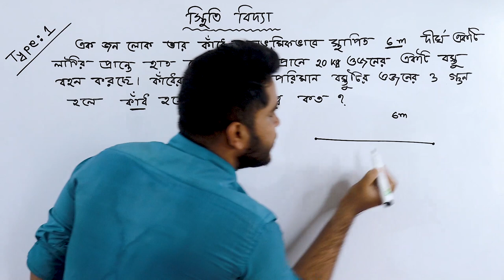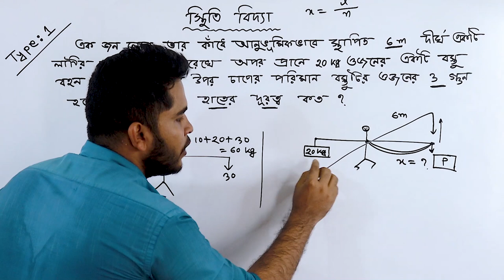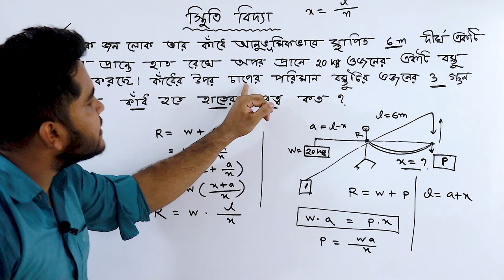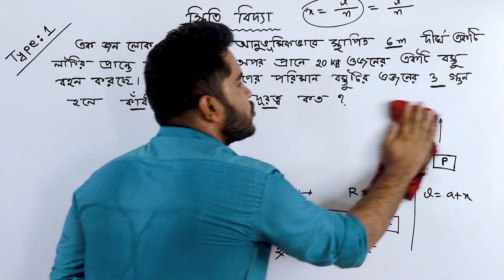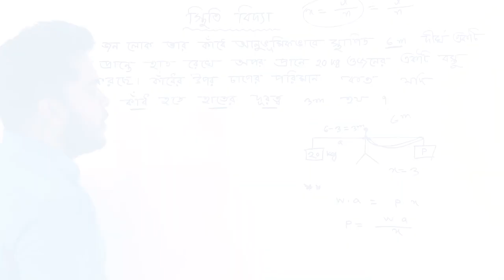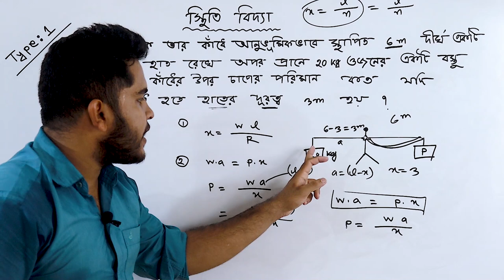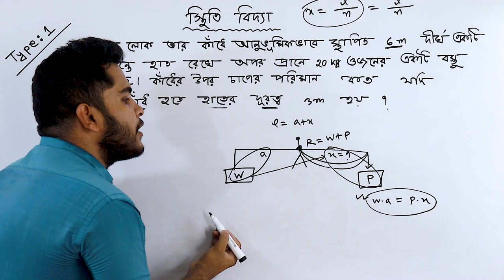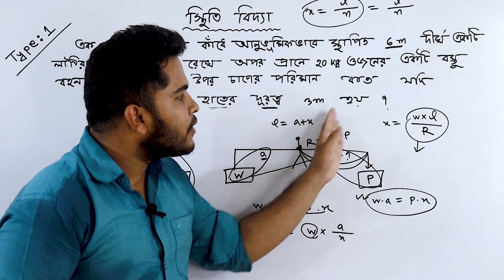01 Statics Shortcut Math | স্থিতিবিদ্যার শর্টকাট MCQ | HSC & Admission | Math 2nd Paper Chapter 8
This video is about math,mathematics,maths,math tricks,Basic Math , shrotcut math ভর্তি পরীক্ষার গণিত,Statics Shortcut Math, স্থিতিবিদ্যার শর্টকাট MCQ ,HSC & Admission, Math 2nd Paper Chapter 8